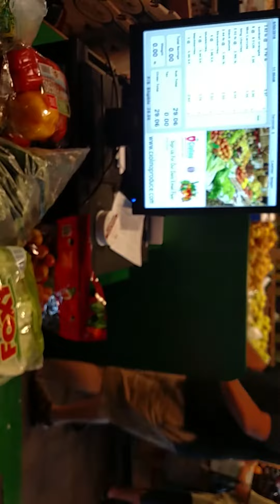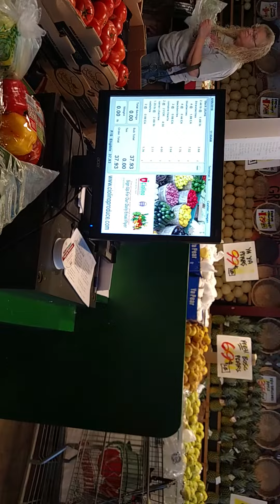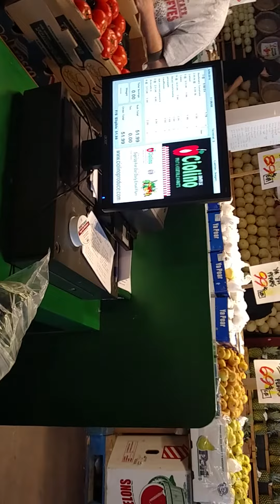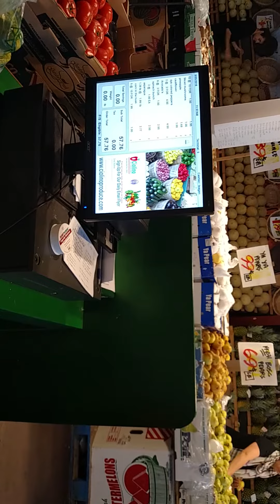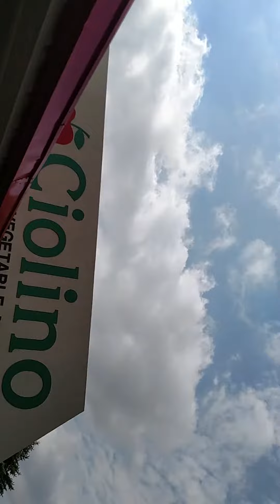Bad Food .....Good Groceries Part 2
I had to finish the rest of the film from part 1 so I wanted to show you guys how much money we spent and saved at the checkout counter at the farmers market!